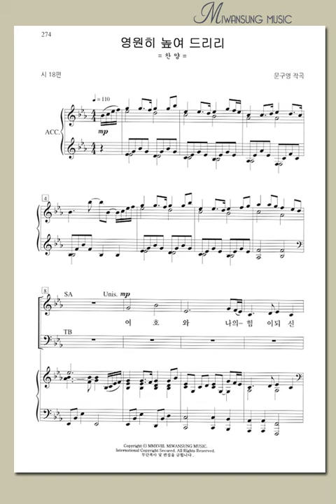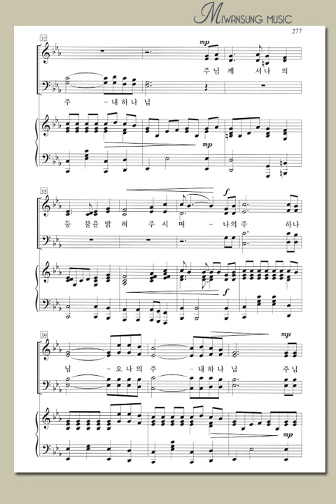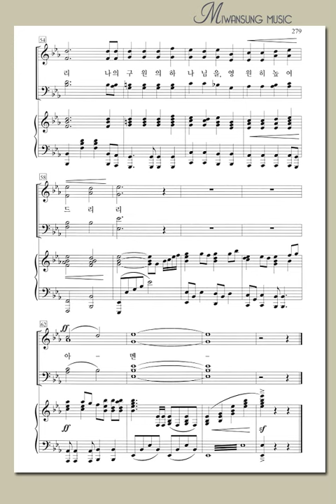하이라이트27집 / 영원히 높여 드리리 / 베이스파트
하이라이트27집 / 영원히 높여 드리리 / 테너파트